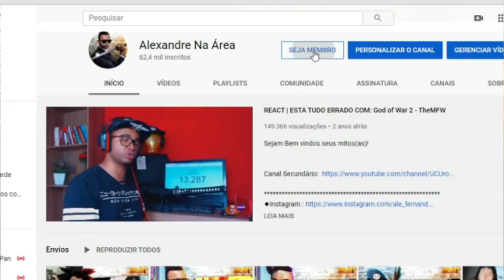REACT | BLACK CLOVER é MELHOR QUE... - Cronosfera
Configurações do meu PC:

Processador: fx 8320e
Mobo: Ga970 USB3
GPU: gtx 750 ti 2gb gddr5